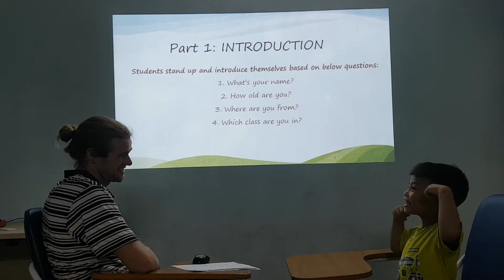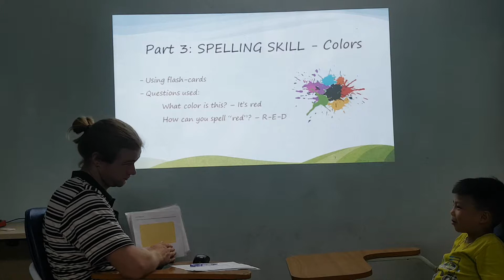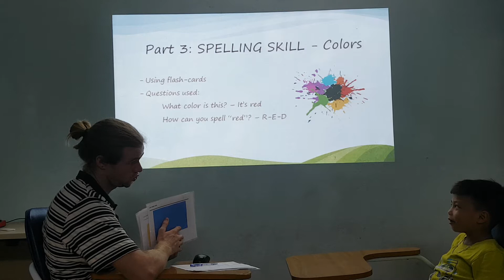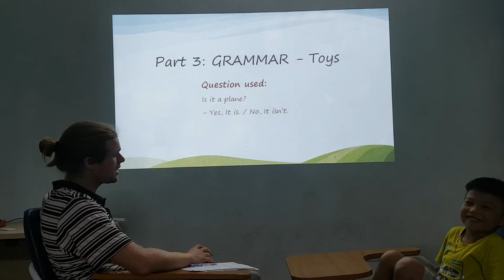Alan - Larva 2 - Speaking test July 17, 2019 - Level: Stater